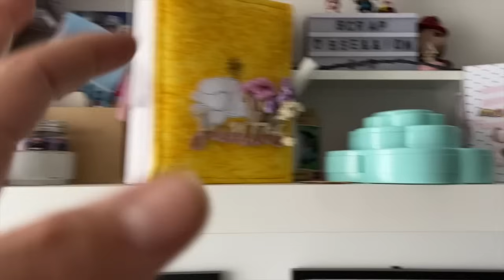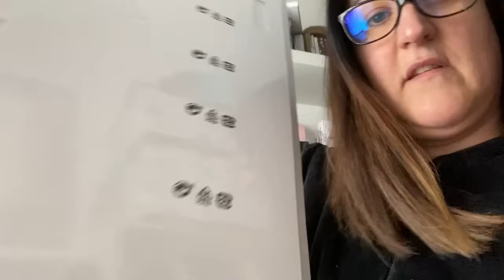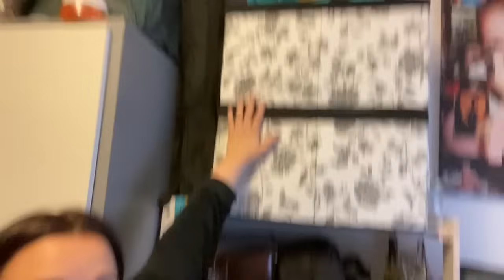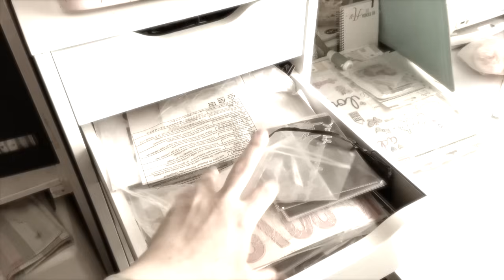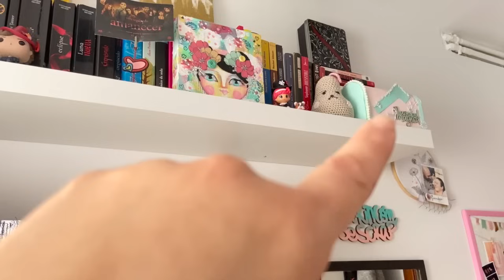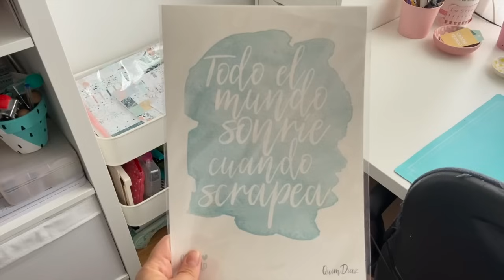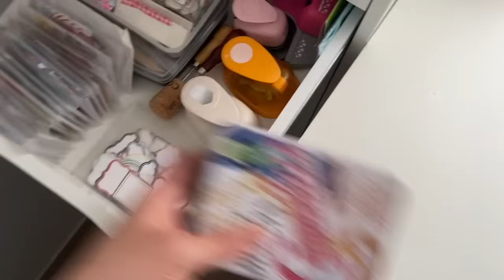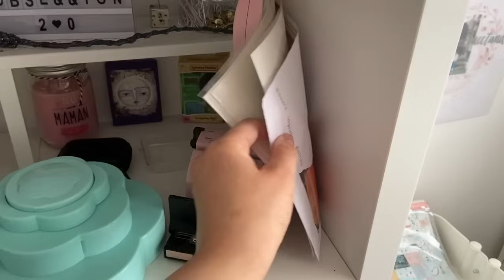Transformando mi SCRAP ROOM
Hola!!

Hoy Azahara nos enseña como ha transformado su scrap room de un desastre a una habitación super funcional.

Los muebles que os enseño son de Ikea, la serie Kallax. Las cajas blancas son también de Ikea las Tjena.

Síguenos!!!